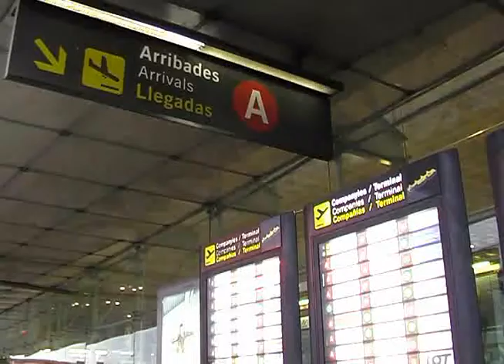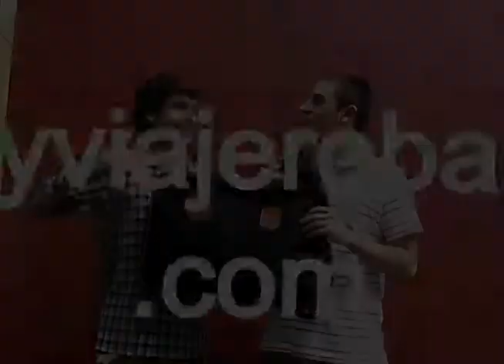Yosoyviajerobarcelo Nueva York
De Juan Irache y Álvaro Ademà.